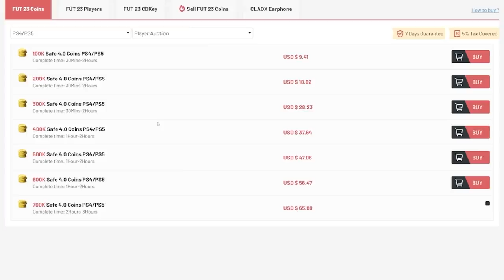84+ x30 PACK & 500k ELITE TOTS PACKS! FIFA23 ULTIMATE TEAM